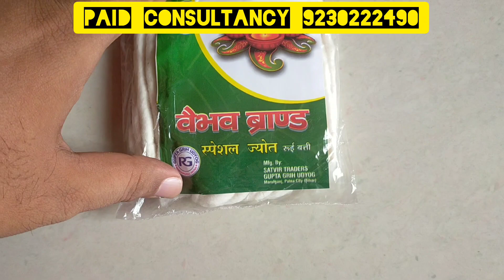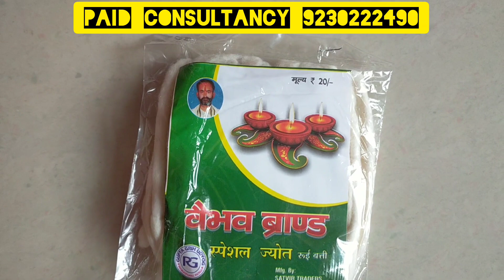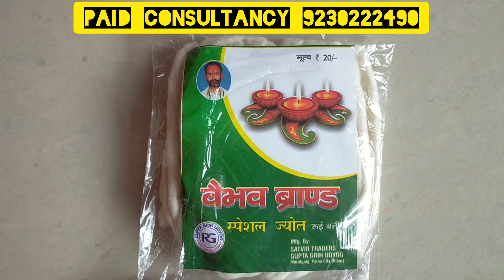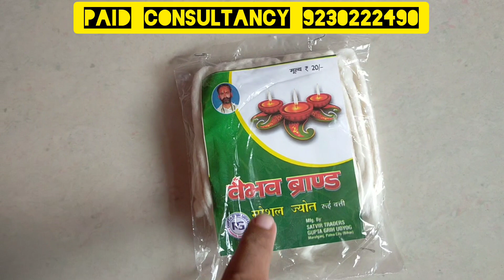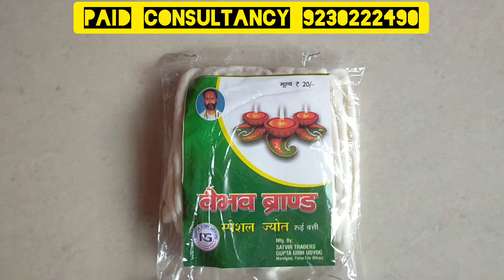पूजा करने वाली बत्ती बनाकर घर बैठे कमाने का मौका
इस वीडियो में हमने बताया है कि किस तरीके से आप घर बैठ कर पूजा करने वाली बत्ती बनाकर मुनाफा कमा सकते हैं और क्या मार्जिन उसमें हो सकता